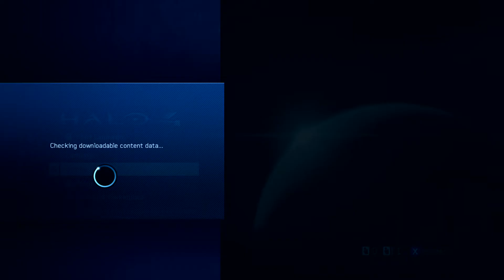Halo 4 walkthrough part 1